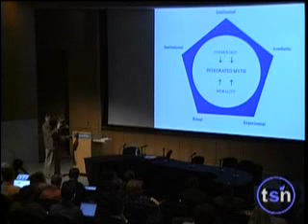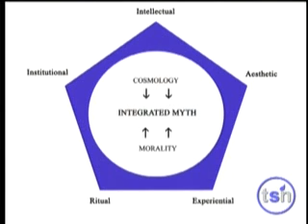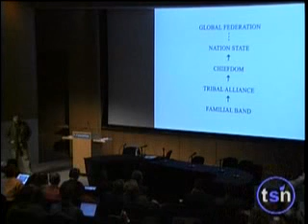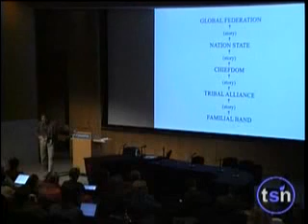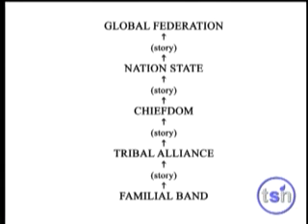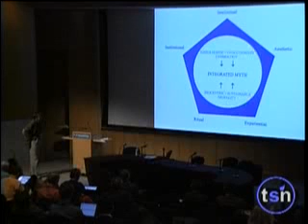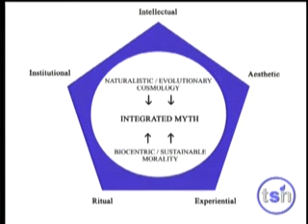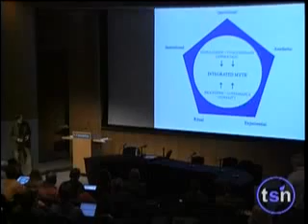51. Loyal Rue (2 of 2) - Beyond Belief 2006